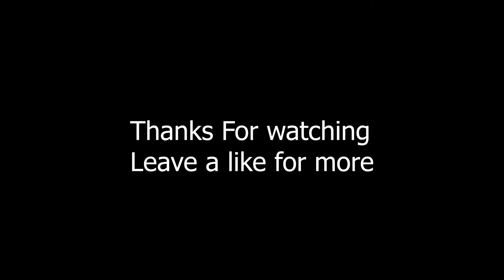God Bridge Montage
I God bridge in Minecraft then made it look better